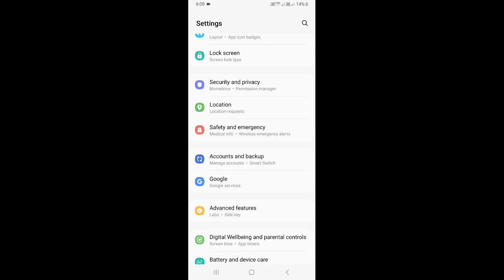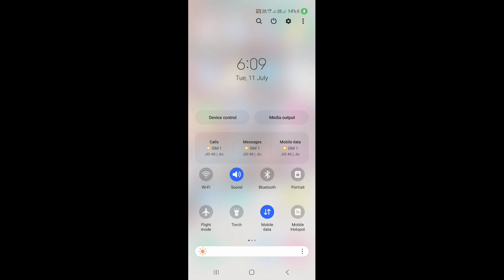Computer Ke Jesa Mobile Me Settings Kaise Kare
Hello Friends

Video Tital Computer Ke Jesa Mobile Me Settings Kaise Kare

Mera Name Rahul Dev Hai

Search rahuldevrider rahuldevrider07

Mere Channel Par New New Usefull Video Upload Hota hai